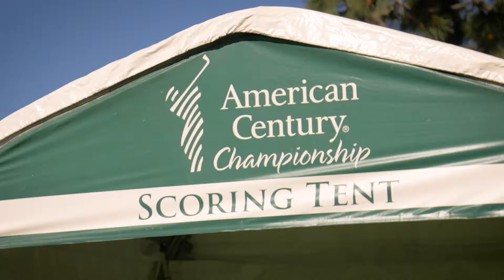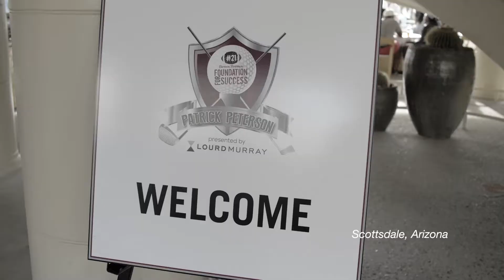Breaking Par at the American Century Championship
Get an inside look at the American Century Championship from Lake Tahoe California where Justin Timberlake, Tony Romo, and Paige Spiranac participate in the worlds largest celebrity golf tournament. Of course you know there were some shenanigans, would you expect anything else?